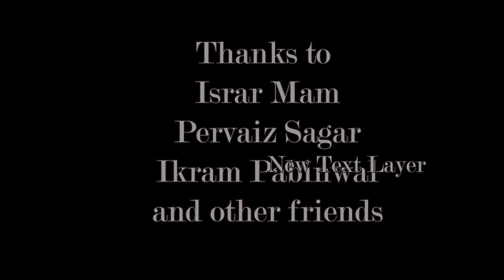Traveling by foot | Gulshan Bunair | Rehri goth Landhi Karachi | Ali Gohar Khan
An adventure for old Masjid in area of Gulshan Bunair Karachi. the travel was too much interesting, passing lakes, hiking mounds and going in the herds of goats.

Ali Gohar Khan